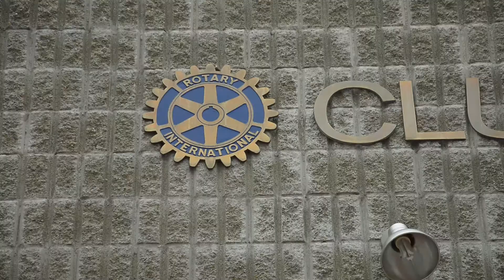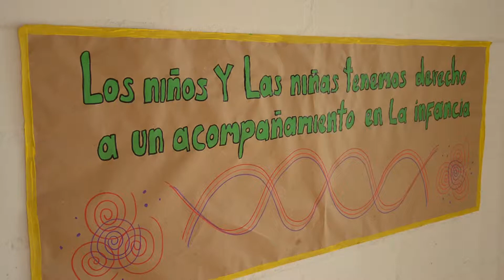Alcalde Héctor Londoño recibe distinción del Club Rotario Envigado Ayurá.10-09-2014